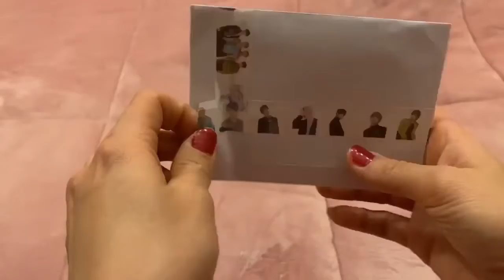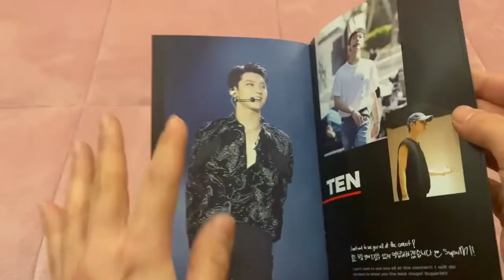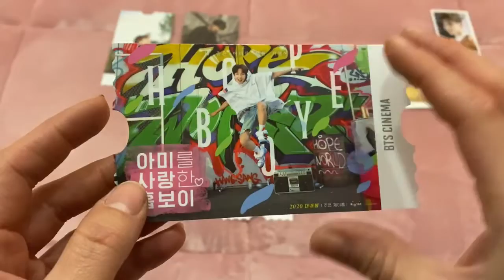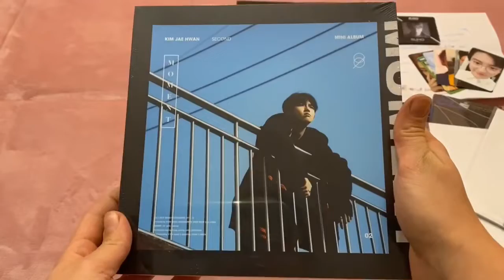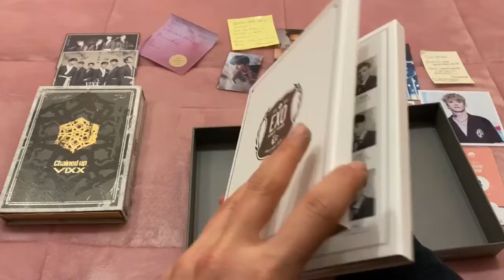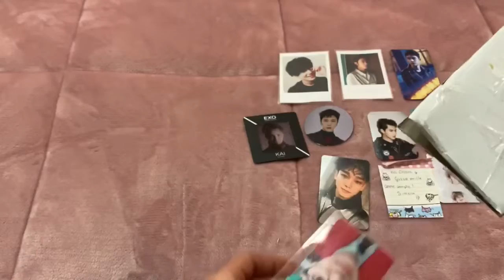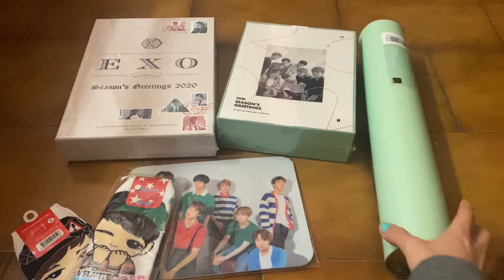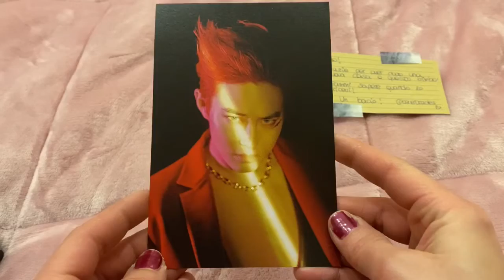Kpop Haul #11 January 2020 (SuperM, BT21, BTS, EXO, and more) (Merch, Album, photocard and more).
Bought from Catchopcd, Kpoptown, Facebook and Instagram.